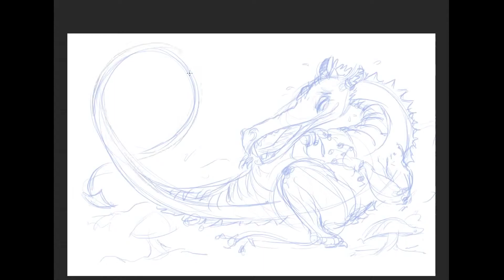Laughing Dragon in Color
Fun sketch of a laughing dragon, sped up 12x.